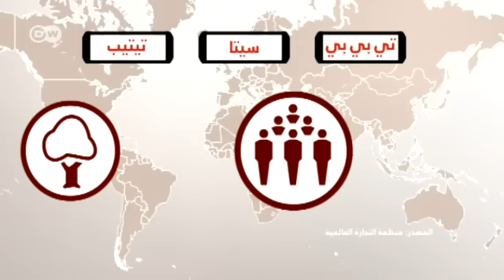هل التجارة الحرة في أزمة؟ | صنع في ألمانيا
في  السابق جاء انتقاد العولمة فقط من القوى اليسارية. الآن معارضوا إتفاقيات التجارة الحرة هم غالبا من الأحزاب اليمينية كحزب البديل الشعبوي في ألمانيا، والجبهة الوطنية في فرنسا، وايضا المرشح للإنتخابات الرئاسية الأمريكية رونالد ترامب. ففي العامين الماضيين وحدهما، وضعت الدول الكبرى في العالم أكثر من 200 حاجز تجاري جديد.